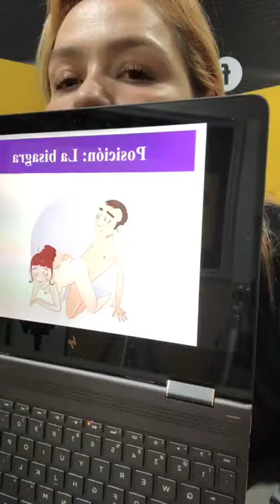Íntimamente con Robertha: Rendimiento Sexual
Robertha Medina Psicóloga y Sexóloga hablando de: Cómo mejorar mi rendimiento sexual?